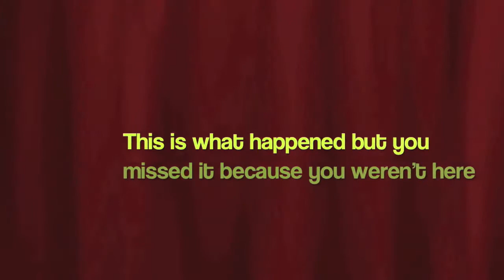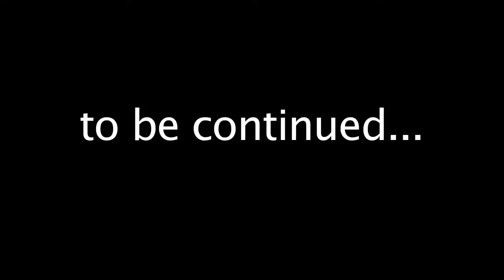Its Done! 10/16/11